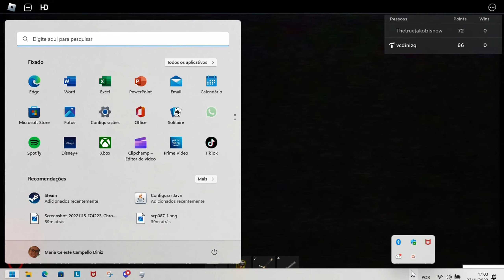scary secret of the game